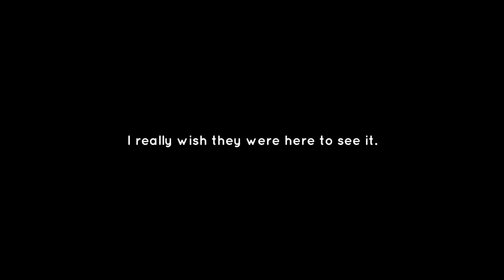★ ִ ▹ "You’re right" // Krew // FW !!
[Jia is typing… ]

   ★ ִ ▹ sob

• apps !!
— ★ Ibispaint X
— ★ Capcut

• time taken !!
— ★  3 days

• characters !!

• social !!